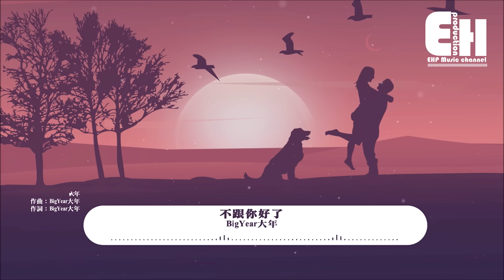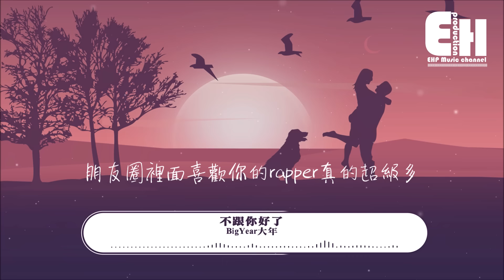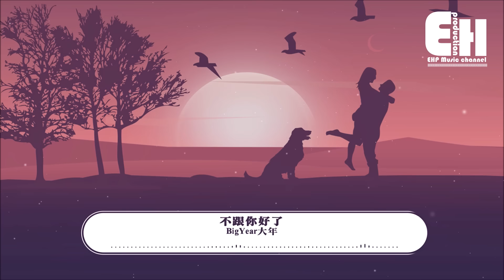BigYear大年 - 不跟你好了『我不會再去叫你寶貝，也不會再一次叫你早睡。』【動態歌詞Lyrics】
❖微信公眾號：ehpmusicchannel
❖歌詞在下面❖

演唱：BigYear大年
作曲：BigYear大年
作詞：BigYear大年
編曲：dukary

我不會再去叫你寶貝
也不會再一次叫你早睡
晚上去喝酒找其他的妹
所有人都可以但你不配
I dont give a shit about you
let me show u how the playboy do

太多美女要守護
美女多到我想吐
小爺又不是沒人愛
憑什麼要為你等待
小爺我比起誰都壞
除了你我誰都愛
我每天喝酒又蹦迪
就是不理你
誰叫你跟我耍脾氣
算了吧算了吧刪掉我微信
求你回消息就像在催命

太多的悄悄話
我也只會跟其他的妹妹說
老子我啥都缺
但就是身邊的漂亮妹妹多
聽過了我的情話
妹妹們都說could u give more
你看看整個南京市
除了老子誰又最會說

我不跟你好了
都是你自找的
包容你不少了
怎麼就不曉得
我不跟你好了
都是你自找的
看時間不早了
我要去睡覺了

叫你10次出去玩
9次都叫我滾蛋
不是想和你約會
只是單純吃個飯
到最後終於你答應我一次
特地去剪了頭準備了儀式
但是你居然去放了我鴿子
我做錯了什麼給我點提示

朋友圈裡面喜歡你的rapper真的超級多
他們都是大大大大大渣男寶貝你聽我說
大年跟他們不一樣 大年人狠話不多
那些騷拉吧唧的話大年從來都不說

給老子快點去出來約會
我為你放棄了漂亮學妹
我和你真是對完美絕配
不許去回嘴我說的絕對

欸不對 咋不回消息
這一個壞習慣 又是誰教你
艾拉你快點啦 求你別調皮
我真想拿一個榔頭去敲你

死

渣

女

我不跟你好了
都是你自找的
包容你不少了
怎麼就不曉得
我不跟你好了
都是你自找的
看時間不早了
我要去睡覺了